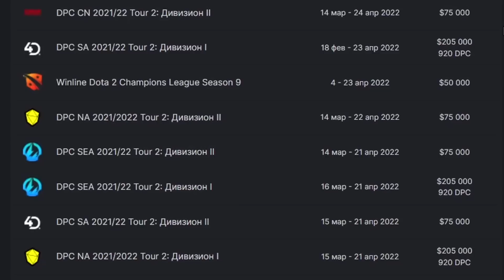МИДОРОЖДЁННЫЙ ДЕНДИ ИДЁТ НА 4 ПОЗ в В8?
МИДОРОЖДЁННЫЙ ДЕНДИ ИДЁТ НА 4 ПОЗ в В8? | Топ моменты дота 2